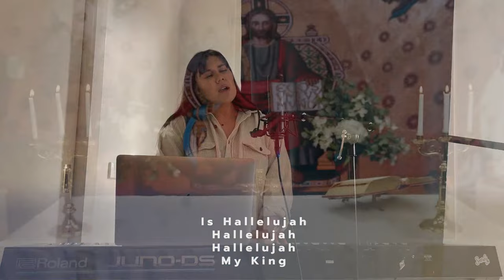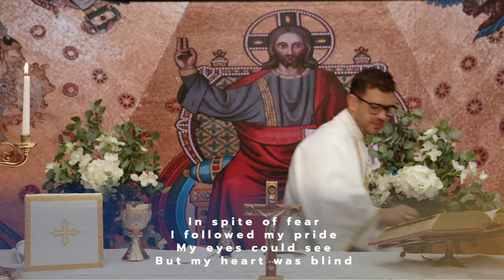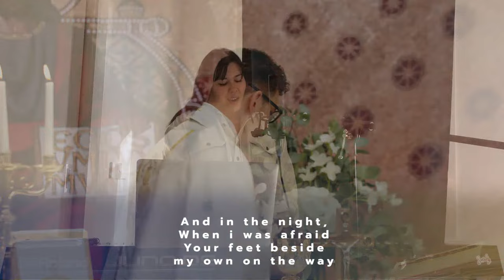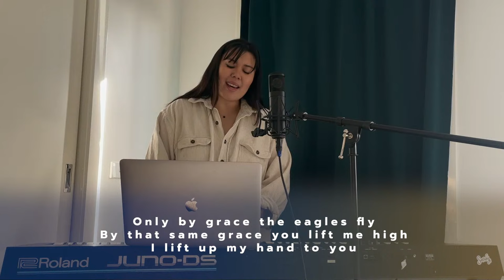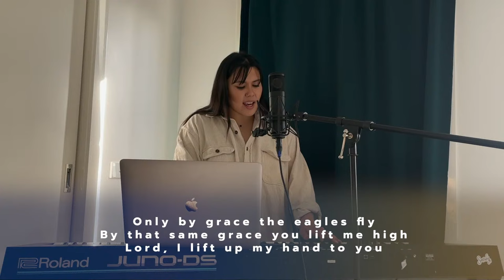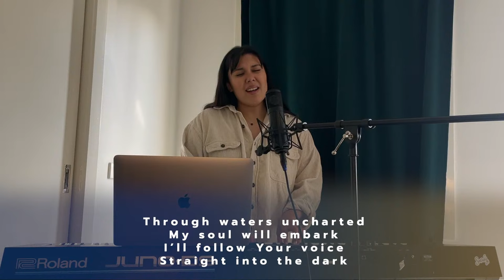Mass on the Fourth Sunday of Easter with Fr. Rob Galea 21/04/2024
Join Fr. Rob Galea as he celebrates Mass on this Good Shepherd Sunday.

Submit your prayer requests or sign up to be a prayer champion

Music by Sarah Jones (AUS). Readings by Sr Bing De Los Santos FCJ (AUS).